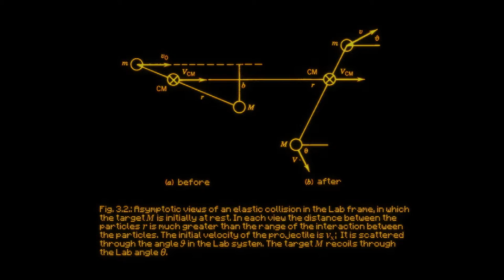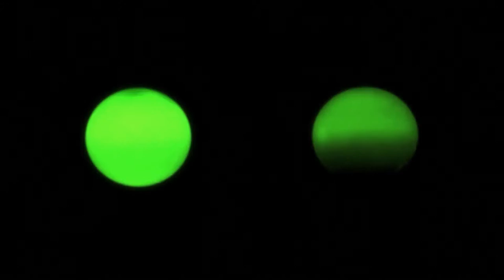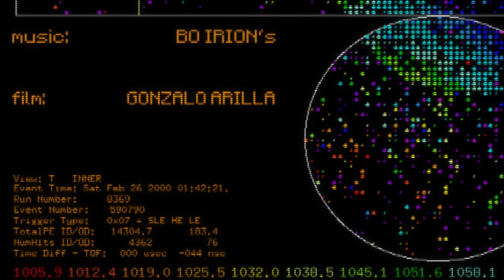Bo Irion's "Thursday Turtle"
Asymptotic views of an elastic collision in the Lab frame, in which the target M is initially at rest. In each view the distance between the particles r is much greater than the range of the interaction between the particles. The initial velocity of the projectile is v; It is scattered through the angle ϑ in the Lab system. The target M recoils through the Lab angle θ. ..again, it is interesting to consider special cases: ϑ ≈ Θ

Ғrequency ≈ Bo Irion / ѻscillation Ҩ IlluminateUs / ѡavelength Ѳ so0n.de